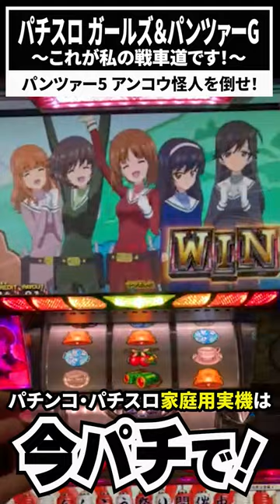【365日毎日配信チャレンジ】#167 パンツァー5 アンコウ怪人を倒せ！ パチスロ ガールズ＆パンツァーG～これが私の戦車道です！～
家庭用パチンコ、家庭用スロットの販売店の今パチです。安心、信頼をモットーに家スロ、家パチファンのニーズに合わせて最短出荷、最安値でご提供させて頂きます。